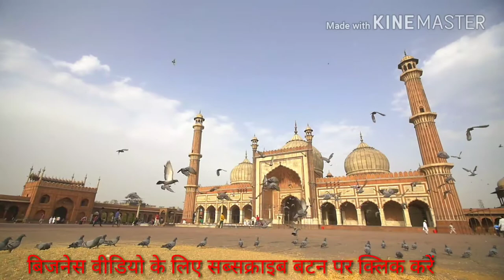बिजनेस आइडिया हिन्दी Business ideas with low investment